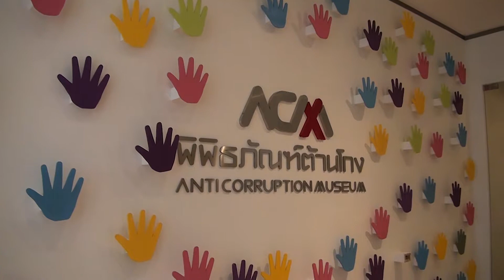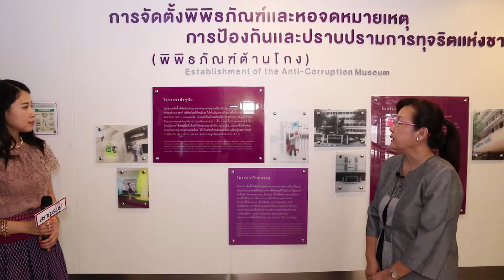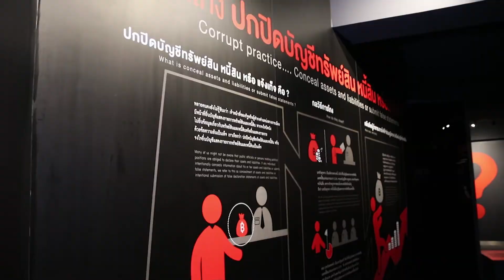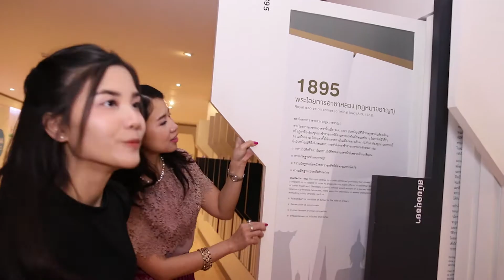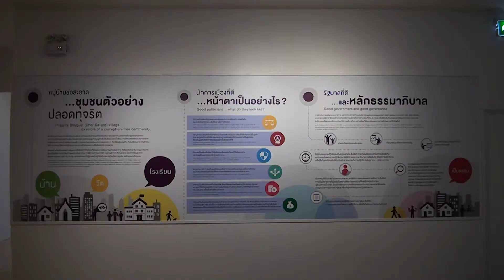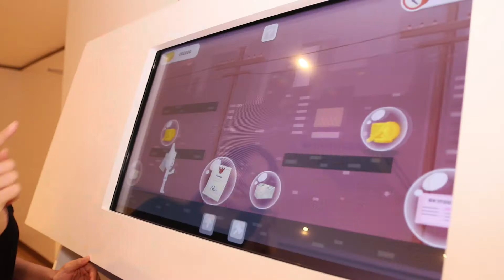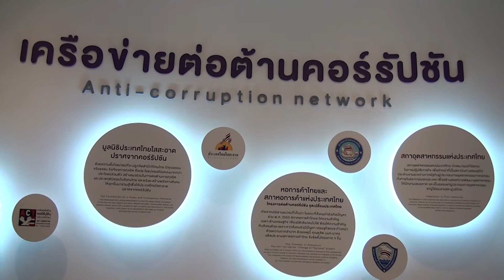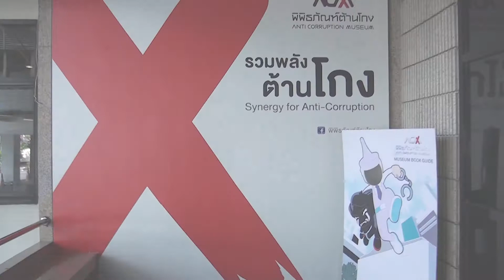รู้กฎหมายสบายใจ : พิพิธภัณฑ์ต้านโกง (25 พฤษภาคม 2561)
รายการรู้กฎหมายสบายใจวันนี้ พาคุณผู้ชมมาเยี่ยมชมพิพิธภัณฑ์ต้านโกง ดำเนินรายการโดยคุณภรณิกา กาญจนกุญชร ออกอากาศทางสถานีวิทยุสราญรมย์ กระทรวงการต่างประเทศ